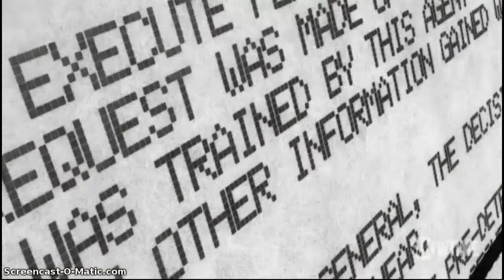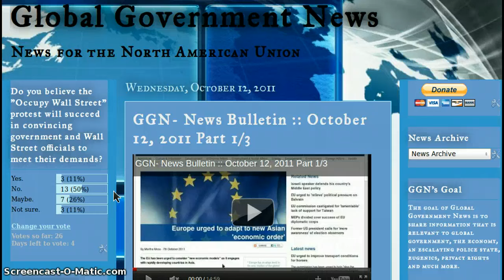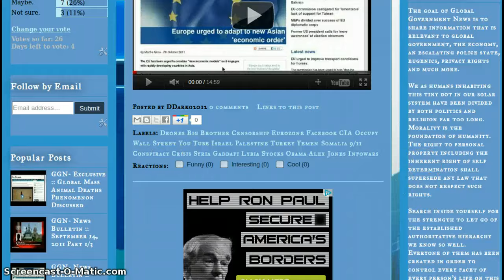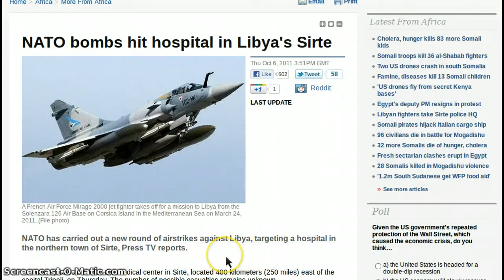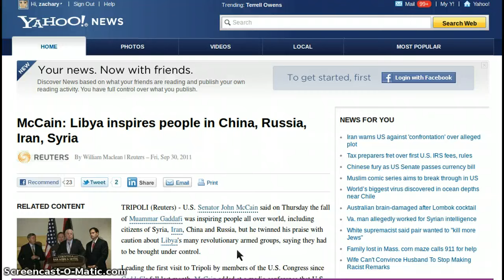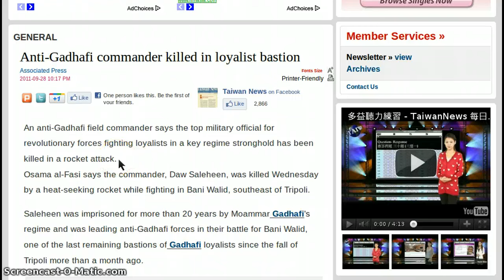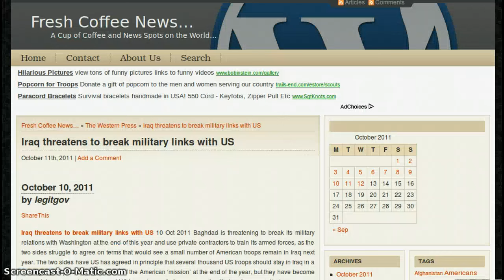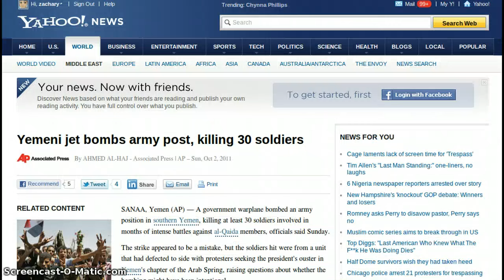GGN- News Bulletin :: October 12, 2011 Part 2/3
McCain: Libya inspires people in China, Russia, Iran, Syria

'We're throwing open the doors to benefit tourists': EU plan to let migrants claim as soon as they enter UK is blasted

Gingrich: Plot to Kill Saudi Ambassador Shows Obama Is 'Clueless' About Iran

Terror Plot Prompts Calls for 'Crippling Pressure' on Iran

U.S. bill aims to cut funds to pro-Palestinian UN groups

Iran says ready to help Lebanese army without any condition

CIA worker linked to Pakistan deaths held in US after fight